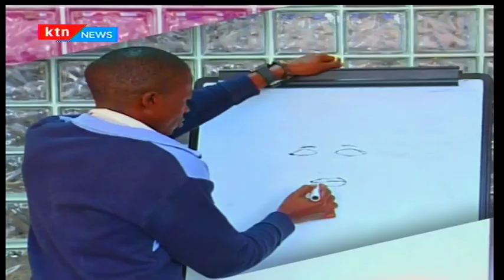Youth Cafe: Sexual responsibility in the wake of a higher rate in young adult infections, Part 1